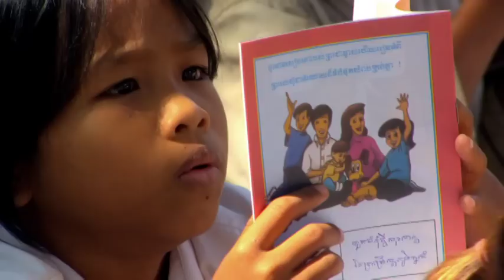Operation Christmas Child (9 min version)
Operation Christmas Child brings joy and hope to children in desperate situations around the world through gift-filled shoe boxes and the Good News of Gods love. Since 1993, more than 68 million shoe boxes have been packed, shipped, and delivered to needy children in over 130 countries across the globe. People of all ages can be involved in this simple, hands-on missions project while focusing on the true meaning of Christmas—Jesus Christ.

Last year, 1.3Million children completed the OCC Discipleship Program, and 725,526 children accepted Jesus Christ to be their Lord and Saviour. This year we will collect shoe boxes between 28 Nov and 1 Dec. All the shoe boxes will be sent to Sichuan,China and Manila, Philippines.